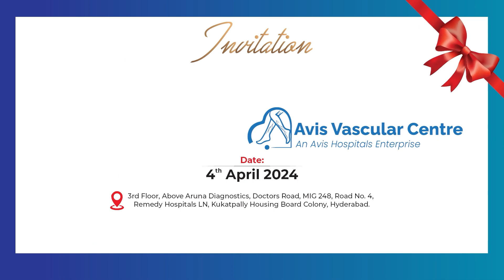అందుకే కాళేశ్వరంపై కాంగ్రెస్ క్రిమినల్ చర్యలు తీసుకోవడం లేదు..| Bandi Sanjay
Watch ► అందుకే కాళేశ్వరంపై కాంగ్రెస్ క్రిమినల్ చర్యలు తీసుకోవడం లేదు..|  Bandi Sanjay  | @SumanTVKarimnagar